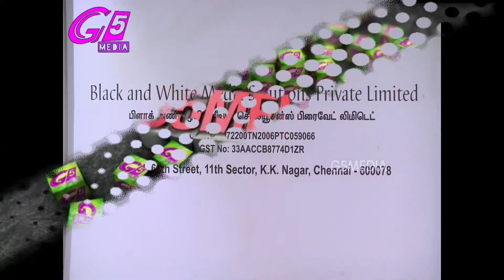Music Director VR Rajesh' - Grand album song - "JEEVAN" released.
Music Director VR Rajesh's Grand album song - "JEEVAN" released